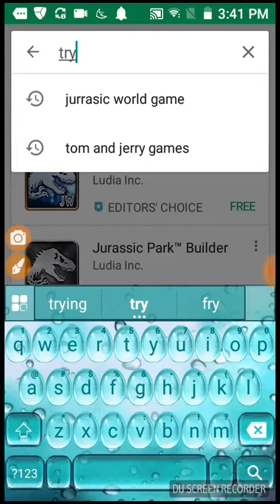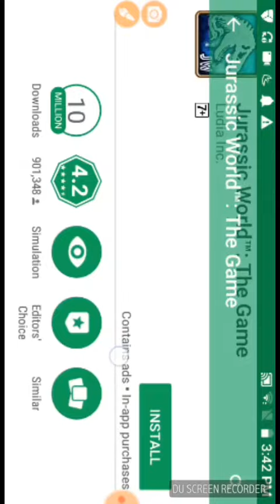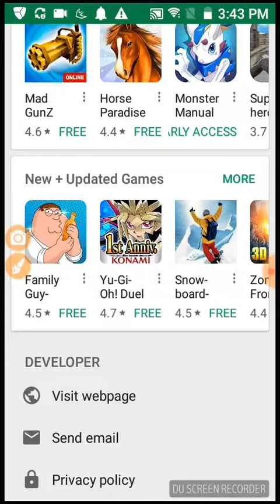Download Jurassic world and have battles